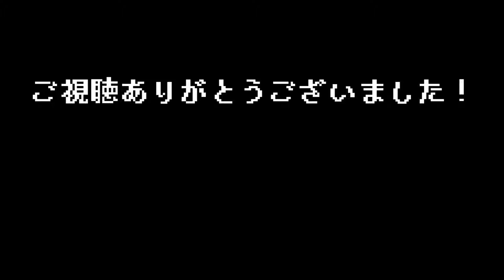#01【 よみがえれ！カモメ町 / Octopia 】 Eastward （ イーストワード ）のパラレルワールドでスローライフ！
■ よみがえれ！カモメ町 / Octopia
Eastward / イーストワード の追加コンテンツ
本編とは異なるパラレルワールドの世界にて「珊」と「ジョン」は、平和な場所「カモメ町」に落ち着いて新生活を始め、町を賑やかにしていくスローライフ・農場シミュレーション